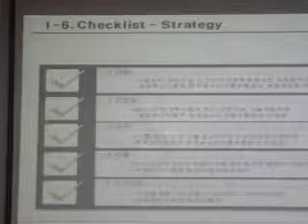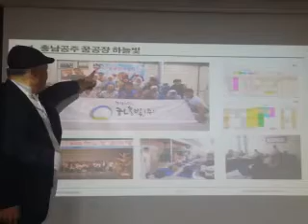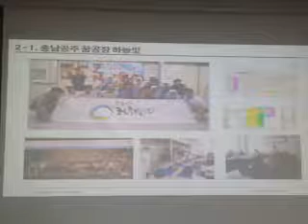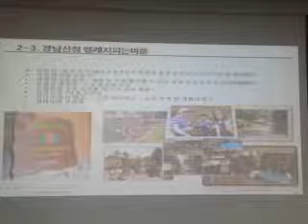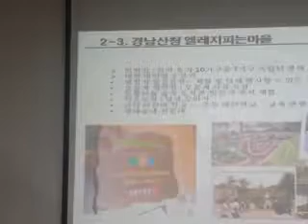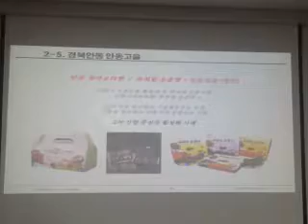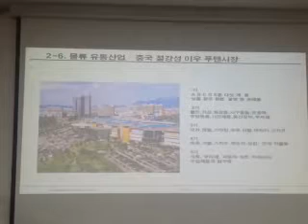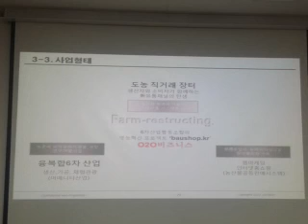귀농 귀촌 창업특강 카톨릭안동상지대 창업교육센터(2)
창업교육센터장 교수 김민석 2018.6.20